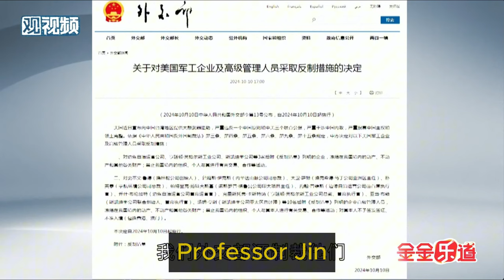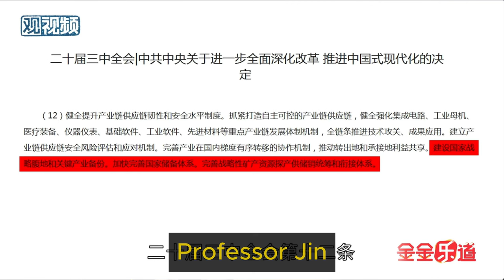Chinese Military drills surrounding Taiwan. Closer to War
The spokesperson for the Eastern Theater Command, Senior Colonel Li Xi of the Navy, stated that on October 14, the Eastern Theater Command of the People's Liberation Army successfully completed all objectives of the "Joint Sword-2024B" exercise, thoroughly testing the integrated joint combat capabilities of the theater's forces. The forces of the Eastern Theater Command remain on high alert at all times, continuously strengthening their training and combat readiness, resolutely thwarting any attempts at "Taiwan independence."

The Ministry of National Defense warned "Taiwan independence" forces: the sword hangs overhead, and pursuing "independence" is a dead-end road.

0:00 - Intro
1:50 - Professor Jin video
5:53 - Uncertainty in Taiwan
7:52 - Dangerous times ahead
9:56 - My thoughts